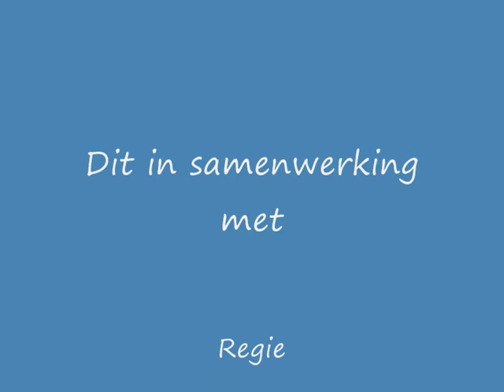Huis werk van ons iza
Wondverzorging na een heftige schmink-proces .